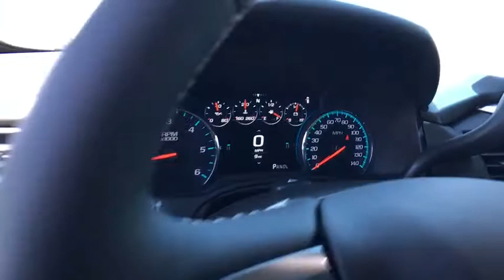2017 Chevrolet Suburban Carson City, Reno, Yerington, Northern Nevada, Elko, NV 17-1065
2017 Chevrolet Suburban

It's everything you've come to expect from a large SUV and so much more. The 2017 Suburban is still as reliable and reputable as ever, but has been designed inside and out, with your passengers' every need considered. How you use your Suburban changes from day to day and even trip to trip. The Suburban makes it easy to make room for passengers or for cargo with the available power-release second-row and power-fold third-row seats. Press a button and reveal enough space to load almost anything (Up to 121.1 cubic feet), or just as easily, bring up seating for up to eight. It's easy to stay organized and in control with available Chevrolet MyLink. Connect all of your devices, from phones to tablets, and keep all of your contacts, music and destinations organized on the 8-inch diagonal LCD touch-screen. Store your devices in the hidden and lockable storage compartment behind the touch-screen so you keep your focus on the road and still manage it all with enhanced natural voice control. Connectivity features include up to six USB ports, six power outlets (including a household 110-volt outlet), and an optional rear-seat dvd/blu-ray player. 4G LTE connectivity is also available to allow up to 7 passengers to connect to the internet via Wi-Fi. With the world-class EcoTec3 5.3L V8, an all-new engine designed to generate more power and offer better fuel economy than any large SUV of any competitor in the industry  up to an EPA-estimated 23 MPG hwy. The strong, efficient V8 generates 355 horsepower and 383 lb.-ft. of torque allowing for a max towing capacity of up to 8,300 lbs. Safety features include lane-departure warning, lane changing assist, forward collision alert, adaptive cruise control, a front seat center airbag.